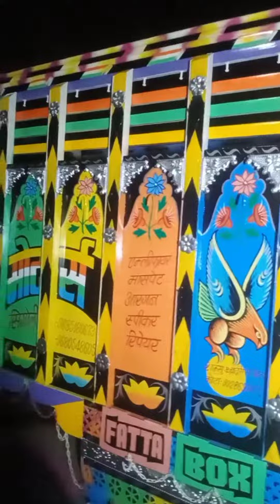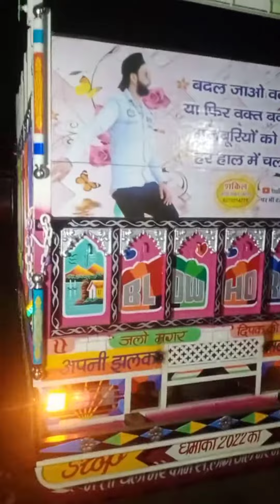pickup delivery truck offroad ford chevrolet trucks chevy pickuptruck takeout venezuela